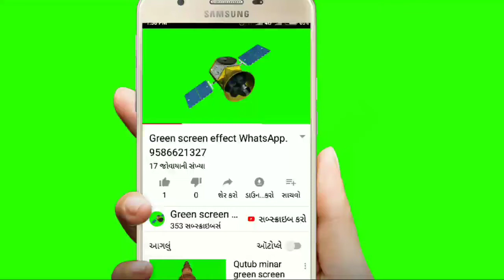Green screen effect tree